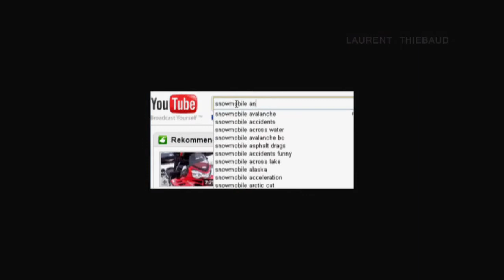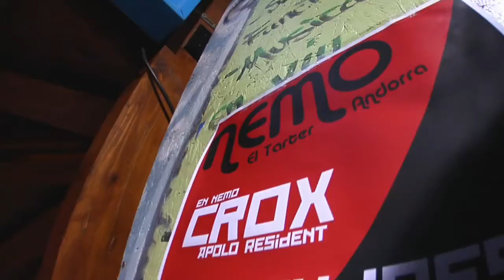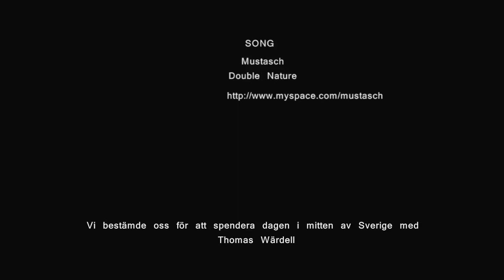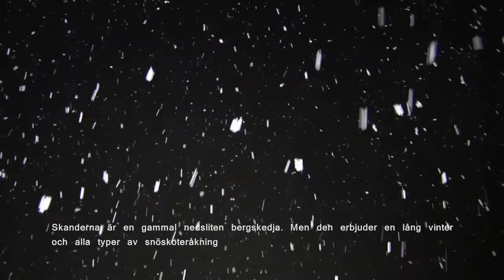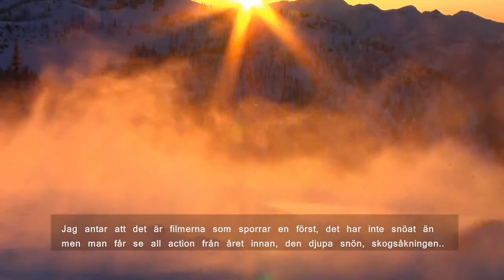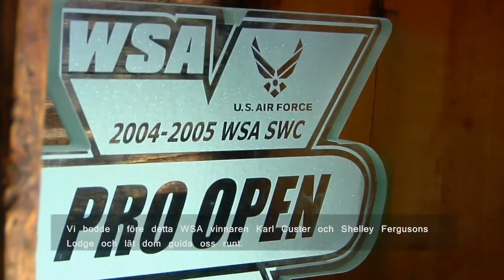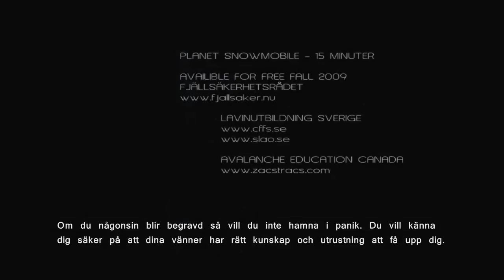planet snowmobile 2009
videon från TOBE/ruffriders år 2009